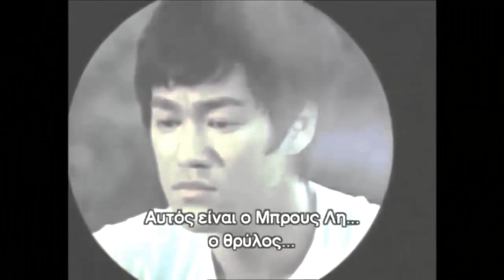Bruce Lee's Philosophy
"Empty your mind.  Be formless, shapeless like water.  You put water into a cup, it becomes the cup.  You put water into a bottle, it becomes the bottle.  You put water into a teapot, it becomes the teapot.  Now, water can flow or it can crash.  Be water, my friend."